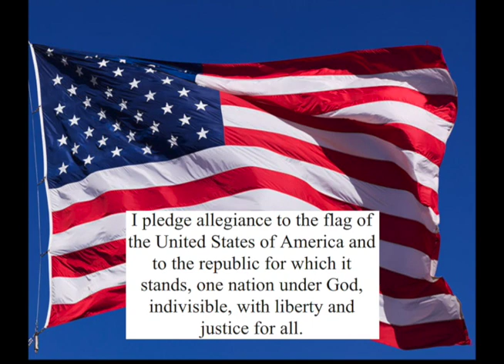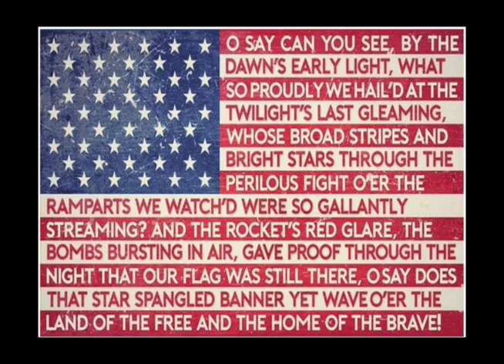Pledge of Allegiance and National Anthem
Pledge Allegiance with no audio, so student can recite it aloud, followed by the National Anthem with lyrics so students may sing along.